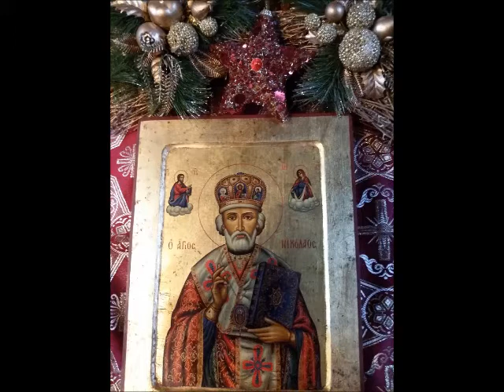Duminica I din Post (a Ortodoxiei) - Cuvântul Părintelui Marius Moşteanu - 01.03.2015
Duminica I din Post (a Ortodoxiei) - Cuvântul Părintelui Marius Moşteanu de la Biserica Sf. Nicolae Vechi din Constanţa - 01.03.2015